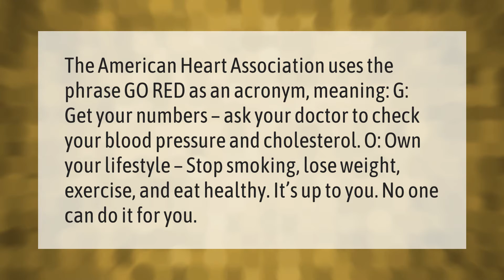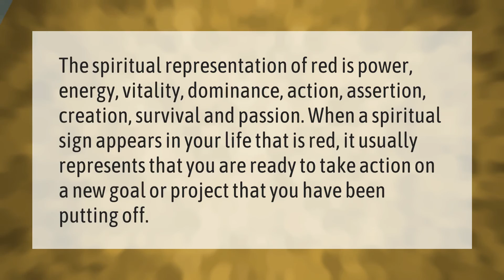What does the acronym go red stand for?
00:00 - What does the acronym go red stand for?
00:40 - What does color red mean spiritually?

Laura S. Harris (2021, February 10.) What does the acronym go red stand for?
    AskAbout.video/articles/What-does-the-acronym-go-red-stand-for-217534